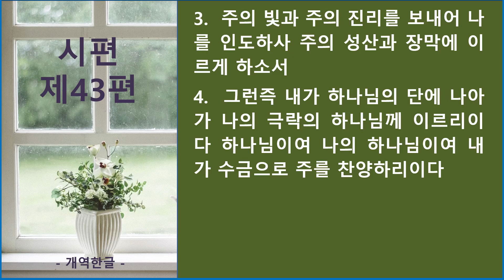시편 제43편_큐티랜드 성경필사 성경 듣기